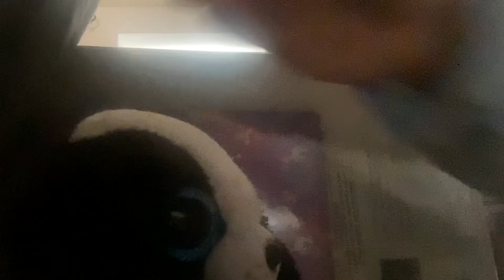Sissy. And honeycomb. ￼